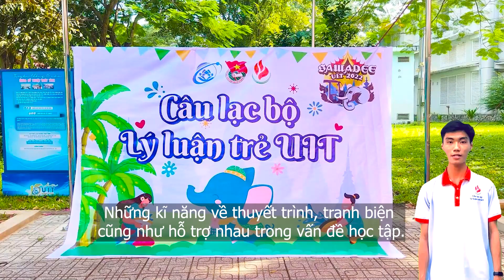Hội thi Tầm nhìn xuyên thế kỷ 2023 - CLB Lý luận trẻ Trường Đại học Công nghệ thông tin, ĐHQG-HCM